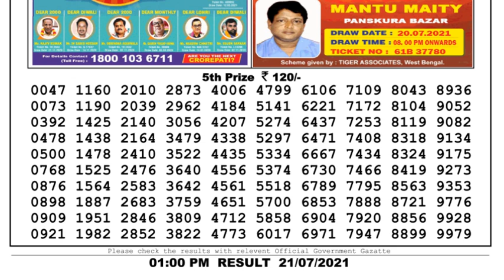Lottery Sambad Lottery Live 1pm 21.07.21 Nagaland Lottery Live